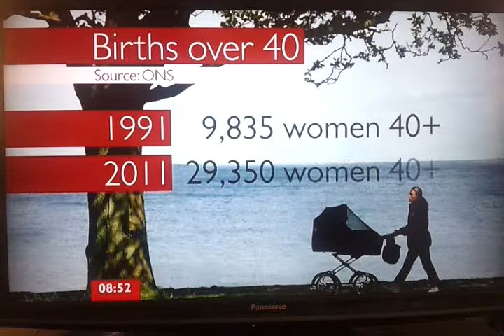The trend for starting families later in MEDCs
With more and more women in the UK putting off having children until their 30s or 40s, this video explores some of the reasons for this (related to changes in the role of women in society) and the consequences of it (for example, problems with having children for older women). It helps explore why birth rates have been falling in MEDCs over the recent decades.